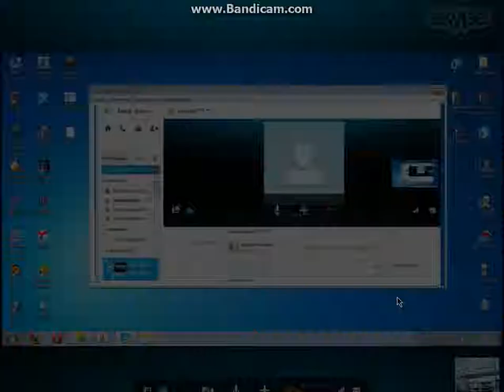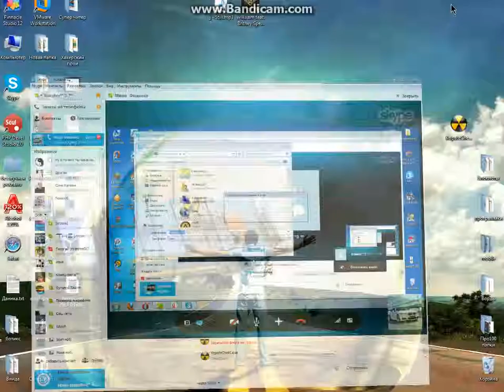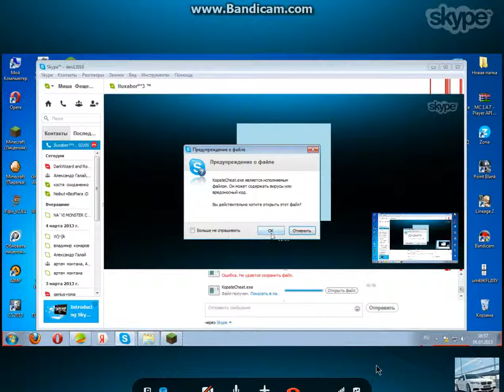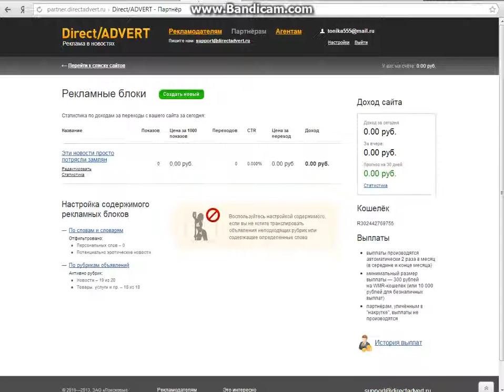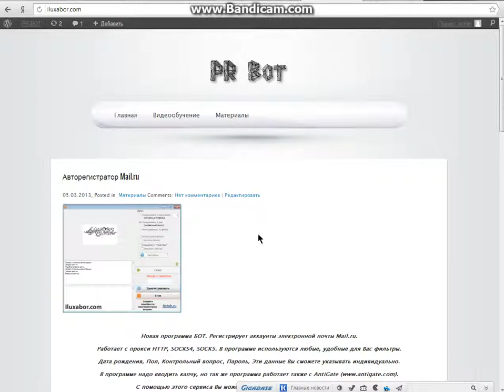Наказание читера #2 :D Смотреть всем.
пишите скайпы читров в комментарии..